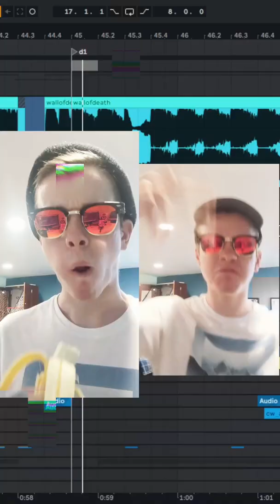EPTIC x MARAUDA DNB REMIX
EPTIC x MARAUDA - wall of death remix
eptic marauda remix
dnb edition